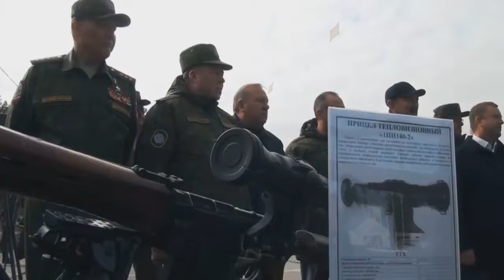The teachings of the scouts of the southern military district, the defense Ministry